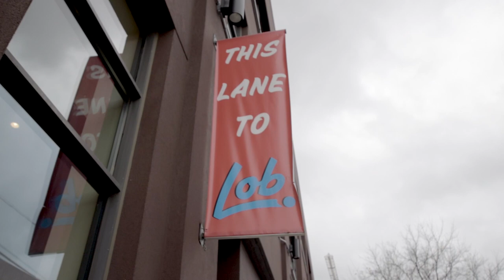Lob Toronto Bocce Golf Bar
Lob features a 9-Track bocce-golf course, plus an 80-seat Restaurant/Bar – Track 10. Drink and snacks are also provided during gameplay.

100 Broadview Ave lower level
Toronto, ON M4M 3H3